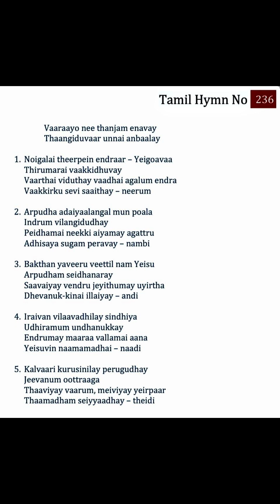236 TPM Songs | The Pentecostal Mission Songs | TPM Messages | Bible Sermons